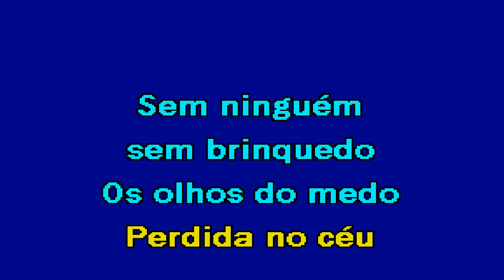OLHOS DE MEDO Padre António Maria Karaoke